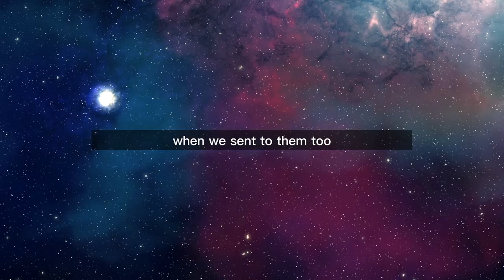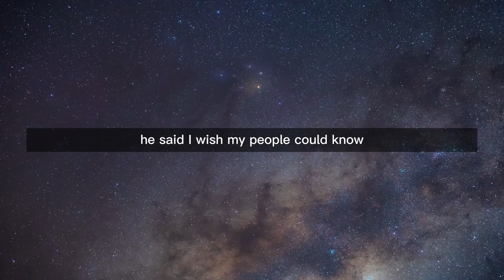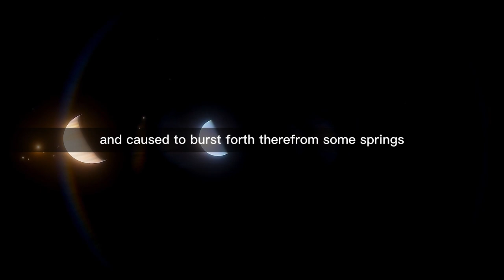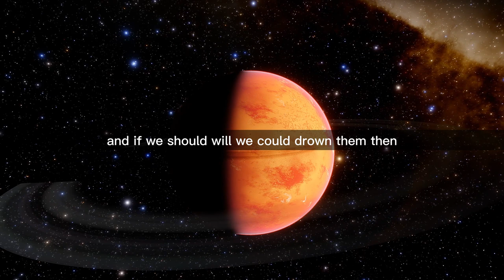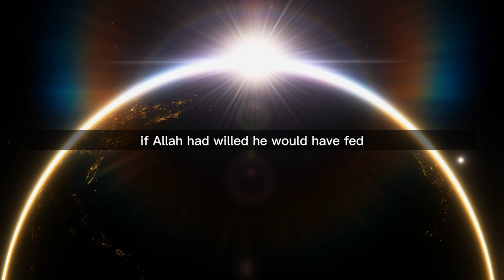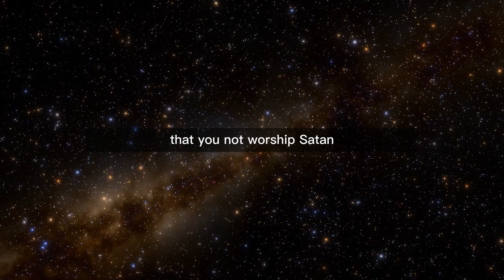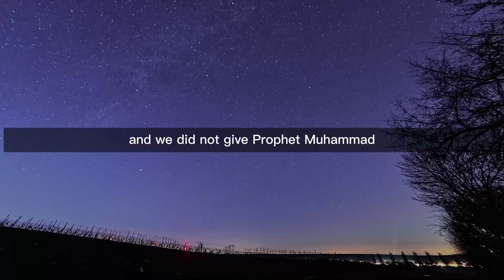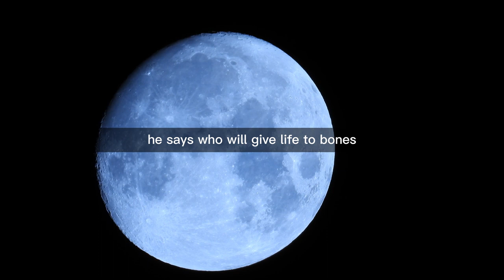36 Surah Ya Seen | Just English Translation